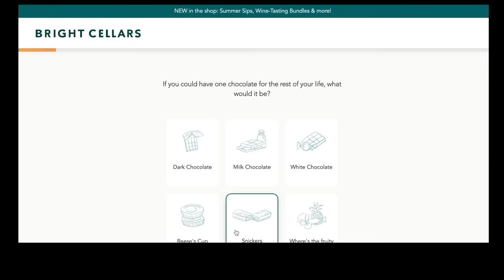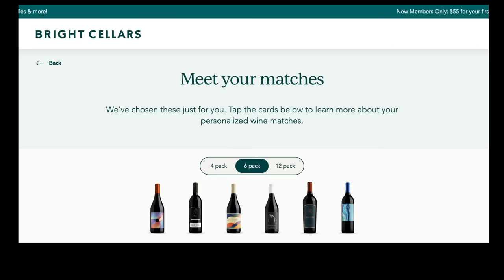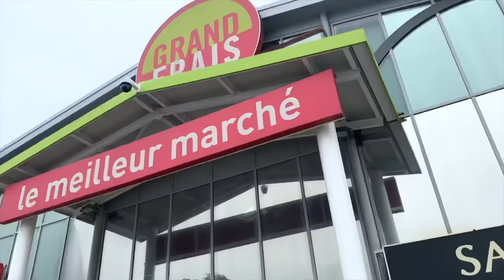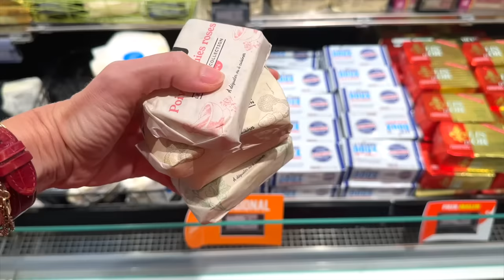The MASSIVE BOILERS are finally INSTALLED at the Chateau! | The Daily Diaries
For a limited time only, get your
first 6-bottle box, of $150+ value, for just $55! to take the quiz and see
 your personalised wine matches.

For anyone interested in French interior design, the names I mentioned are:
- Braquenié
- Madeleine Castaing
- Jacques Garcia